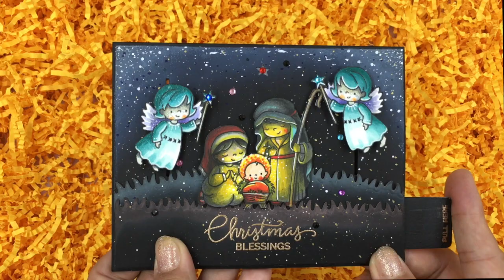The Very Night /Light-up Card/Paper Circuit/Pop-up Card/종이회로 카드/불이 켜지는 카드 만들/팝업카드/움직이는 카드 만들기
This video is about how to create interactive Christmas card that is a pop-up and light-up card.
When you pull the tab on right side of the card, you can see angels moving up and down. hope you can enjoy this video tutorial.

SUPPLIES

‘Interactive Up & Down Die-namics’ from MFT Stamps.
‘Away in Manger’ stamps from Hello Bluebird
‘Grassy Knoll’ die from HELLO BLUEBIRDS
‘Push Here’ stamp from LAWN FAWN

‘Chipped sapphire’, ‘ripe persimmon’, ‘crushed olive’ Distress Oxide from Ranger
‘Glacier White’ Pigment Ink Pad from Ranger

White LED’s Sticker from CHIBITRONICS
3V coin battery (2016)
Copper Tape from CHIBITRONICS
Conductive Fabric Tape from Amazon
Foam tape (2T, 2mm)
Spin and Slide disks